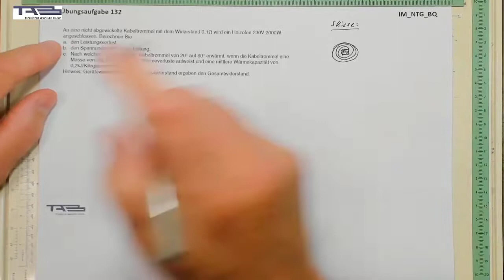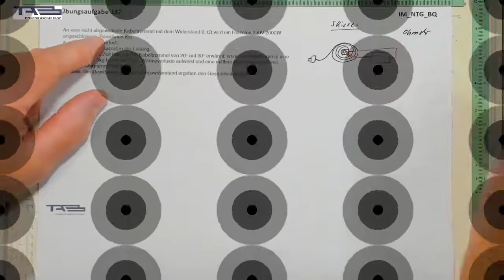Übungsaufgabe 132 trailer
für das Prüfungsfach NTG IM-Metall haben wir ein Videopaket-Übungsaufgaben NTG mit ca. 89 Videos und 41h Videomaterial so wie Musterlösungen für ca. 140 Übungsaufgaben zur Prüfungsvorbereitung konzipiert.
In dieser Übungsaufgabe werden elektrotechnische und wärmetechnische Grundlagen bearbeitet, wie sie typischerweise als Prüfungsfrage von der IHK formuliert werden.
das gesamte Videopaket-Übungsaufgaben NTG kann über PayPal mit folgendem Link erworben werden